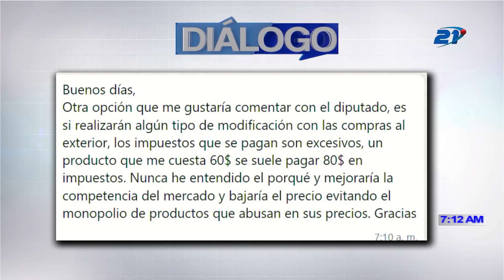DIÁLOGO 21 - 6 DE FEBERO 2024